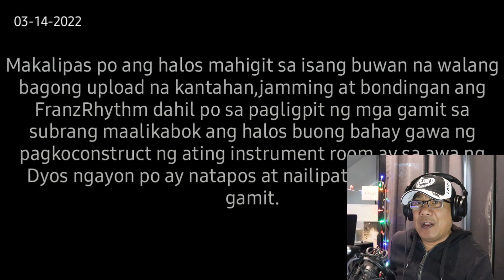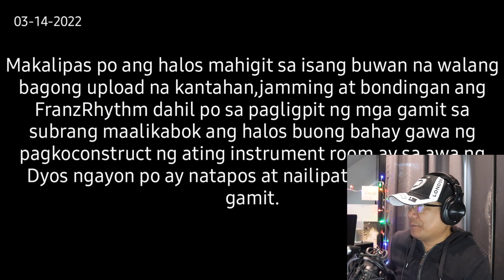Goodness Of God Cover By Father Daugthers and Son,in their New Music Room,My Reaction Video,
ito po yung link sa video nila